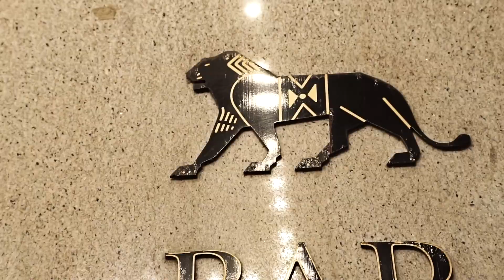TGC Jay - "Prada" (Official Video) 🎥By. @Darrius Cappah ( Prod. PlutoBrazy)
TGC Jay - "Prada" (Official Video) 🎥By. @CappahClarity

1. toosie slide - drake,